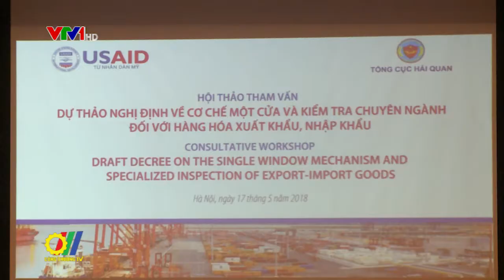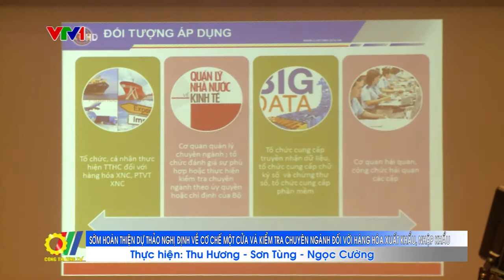Sớm hoàn thiện dự thảo Nghị định về cơ chế một cửa và kiểm tra chuyên ngành đối với hàng hóa XNK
Tại Hà Nội, cơ quan phát triển Quốc tế Hoa Kỳ phối hợp với Tổng cục Hải quan - Bộ Tài Chính đã tổ chức Hội thảo lấy ý kiến Dự thảo Nghị định về cơ chế một cửa và kiểm tra chuyên ngành đối với hàng hóa xuất nhập khẩu.